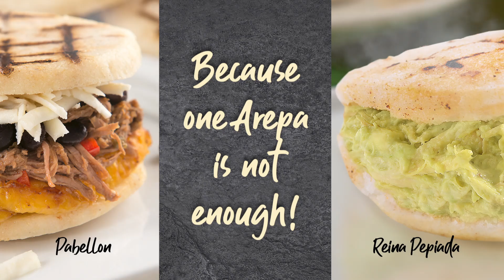Panna AREPA FEST